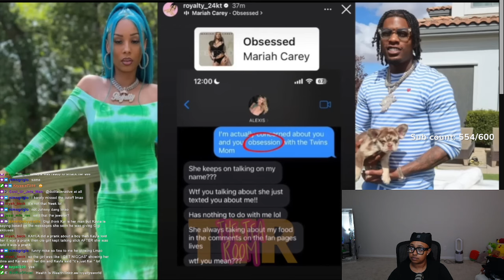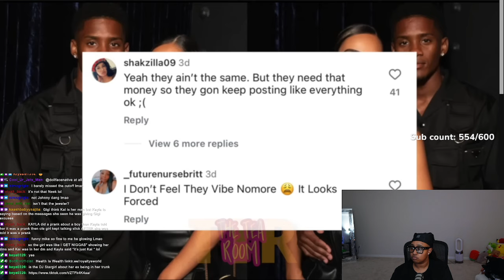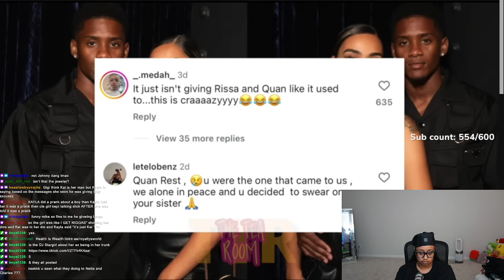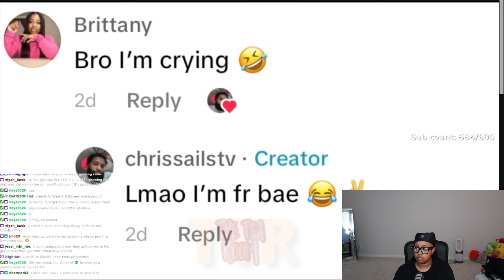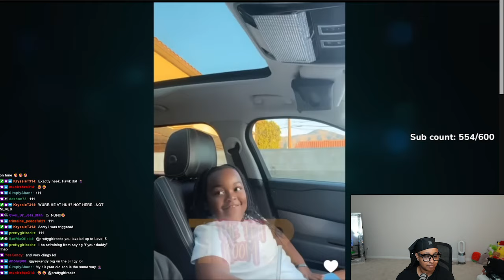Rissa and Quan CANCELED‼️Lexi DUMP CJ SO COOL after siding with Royalty🥴Chris and Dub BM FLIRTING